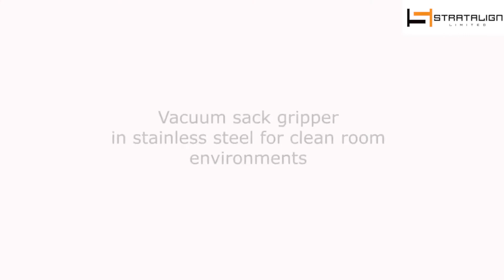Flexicrane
FlexiCrane Mobile is a light-weight crane that can be moved around with a pallet jack. Combined with our different customised grippers, for example our vacuum sack gripper, this crane will become an essential part of your workstation and relieve the work of frequent lifting.